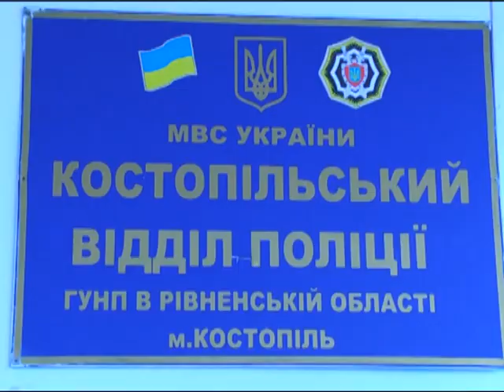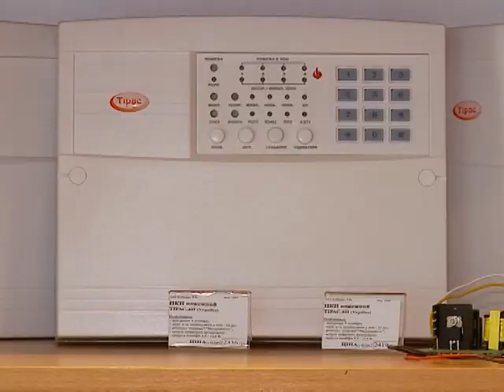Надзвичайна ситуація від 20.02.2018